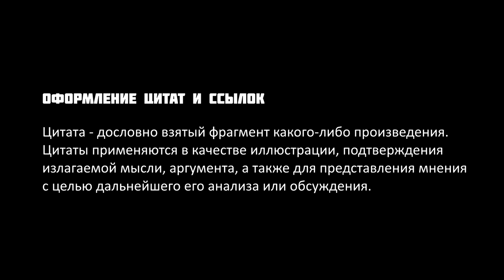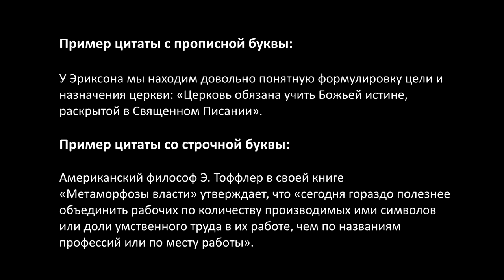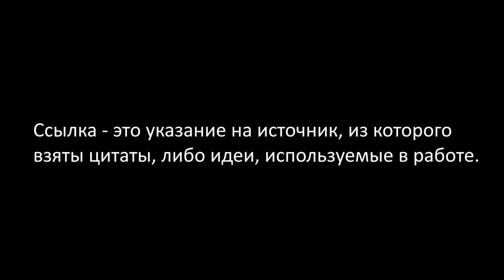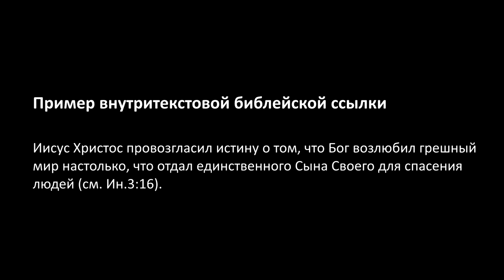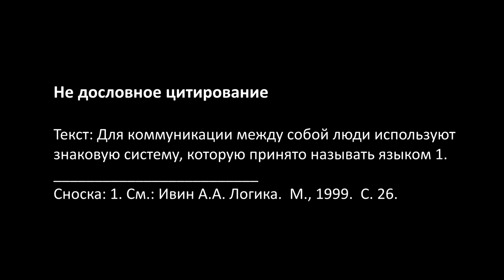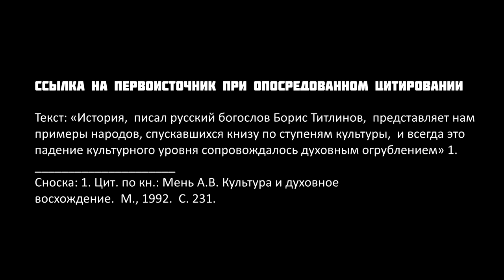GS501 M4 W6 L08 Оформление цитат и ссылок